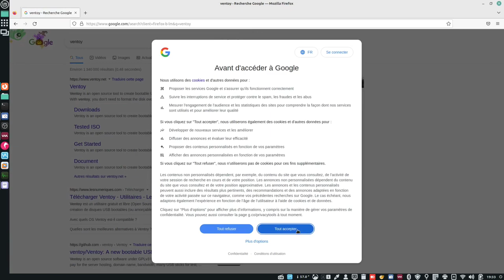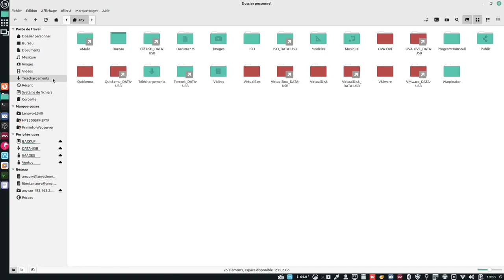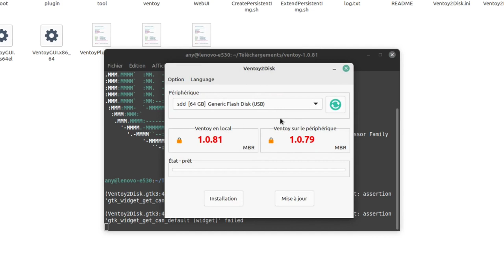Astuces (ou pas) pour la clé USB de réemploi Emmabuntüs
Merci, et à bientôt ailleurs 🤙